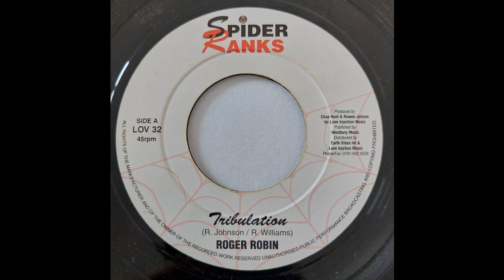Roger Robin - Tribulation - Spider Ranks 7inch 200x